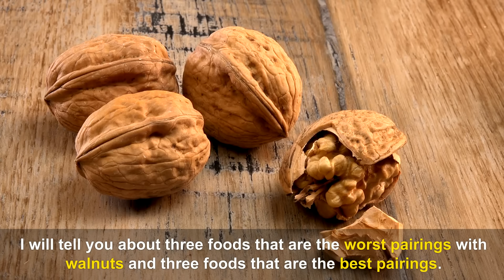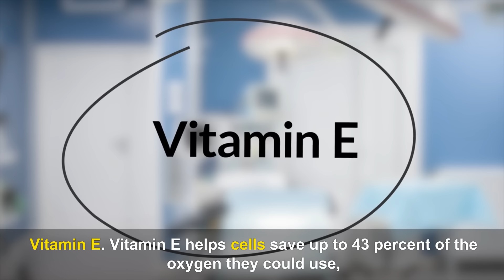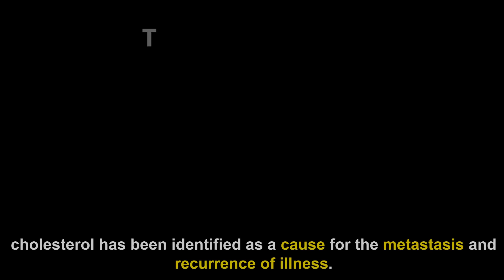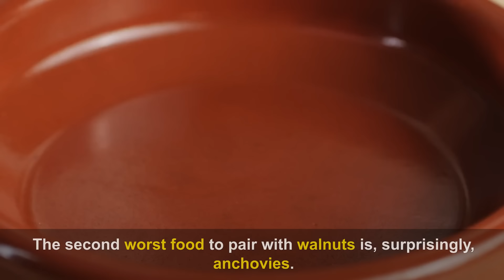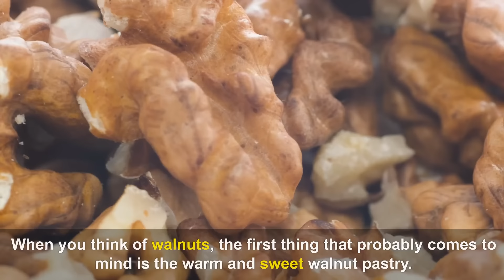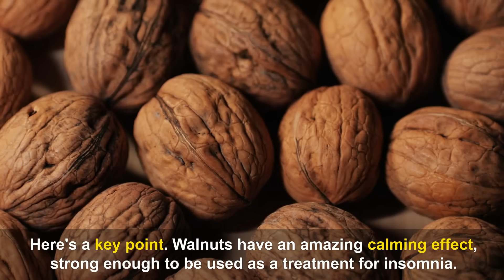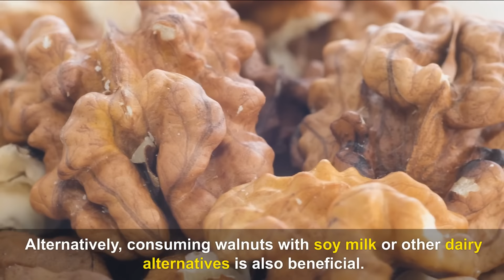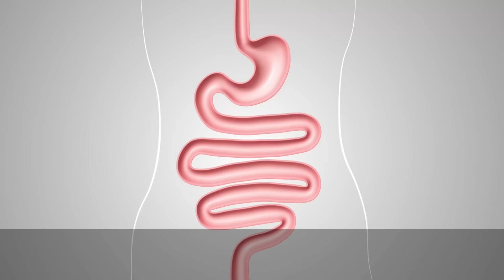Never Eat Walnuts With "This" 🌰🌰 Causes Cancer And Dementia! Best And Worst Recipes! Dr. John 🌰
🎥Never Eat Banana with This🍌🍌 Cause Cancer and Dementia! 3 Best & Worst Food Recipe! Dr. John🍌
🎥Never Eat Apple with This 🍎🍏 Cause Cancer and Dementia! 3 Best & Worst Food Recipe! Dr. John 🍏🍎
🎥Never Eat Egg with "This" 🥚🥚 Cause Cancer and Dementia!🍳 3 Best & Worst Food Recipe 🍳! Dr. John
🎥Coffee ☕️ causes Cancer and Memory Loss if you drink it this way! Dr. John's best solution